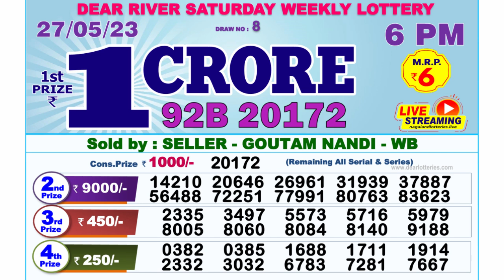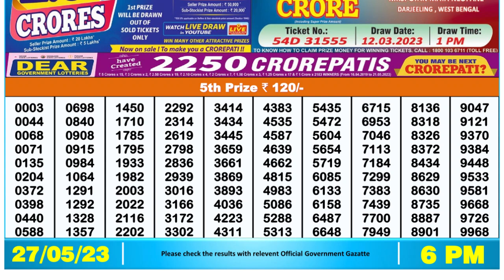Dear Lottery Sambad 6pm today 27.05.23 Nagaland State Lottery Result